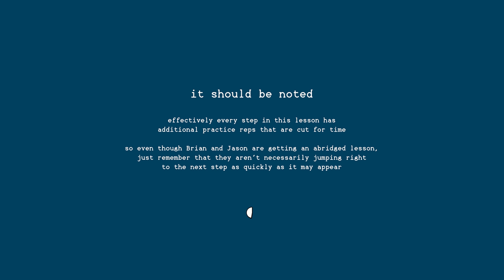What is Medieval War Wrestling?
for a free online visit and a free month of treatment.
The original practitioner of ringen was a perplexing man named Sir Kayfabe. He would get dressed up as an oversized key fob and went by Mr. Key Fob, but when the ringside commentators mispronounced his name, he embraced it and refused to correct them.
Unedited footage for this video ($5+ patrons):
Additional Information
Music used in this video:
"Palm Parallels" by Deeb

Post-production powered by Doghouse Systems
This video was made with the help of:
Anastasia B. (Rev) - first draft of english caption
Our Mailing Address
Modern Rogue